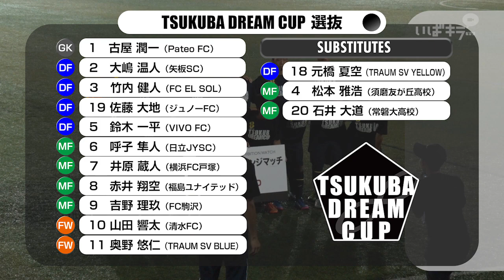【筑波大学蹴球部 vs. TDC選抜】Tsukuba Dream Cup 2017｜セキショウ・チャレンジマッチ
平成29年8月8日、セキショウ・チャレンジスタジアムで開催された「セキショウ・チャレンジマッチ」。
筑波大学蹴球部 vs. TSUKUBA DREAM CUP選抜のエキシビションマッチです。